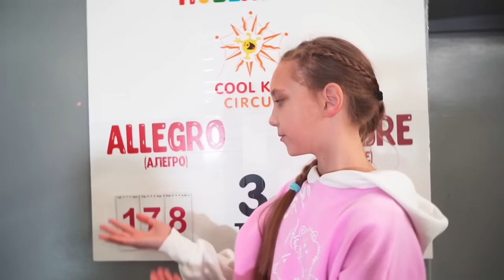Test of young gymnasts, episodes 3 and 4 of the reality show "Newcomers" - 2 and 3 stage of tests.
«COOL CIRCUS KIDS». Watch the second and third episodes of the reality show "Newcomers"  at once (2nd and 3rd stage of testing) - a competition for young circus gymnasts and acrobats. New students came to the children's circus school in gymnastics and acrobatics. The coaches and teachers decided to give them a test to assess their skills and abilities, to identify the most talented.
In the third and fourth episodes, the newcomers perform choreography and gymnastics tasks that they received in the previous episode.
We have everything for real, without insurance and understudies! Do not try to repeat tricks, it can be dangerous for your life and health, tricks are performed under the guidance and in the presence of a coach!
We invite our viewers to also become active participants in this competition, and be our public jury. Help us choose the winner and decide who will win the People's Choice Award.
Jury:
Lyudmila Khomenko - art. Director.
Sergey Lozhkin - head coach.
Irina Rybak is a choreographer.
3 - episode. Alexandra Khomenko-Stupak - aerial genres coach.
4 - episode. Daria Lappo is an assistant coach in aerial genres.
00:00 - Episode 1 "Test of young gymnasts - round 2".
13:37 - Episode 2 "Test of young gymnasts -  round 3".
Creators and participants - 8th TV channel (Republic of Belarus). Variety and circus ensemble "Romantics" DK MAZ, Minsk, Republic of Belarus.
Video filming and editing - Alexey Belkov.